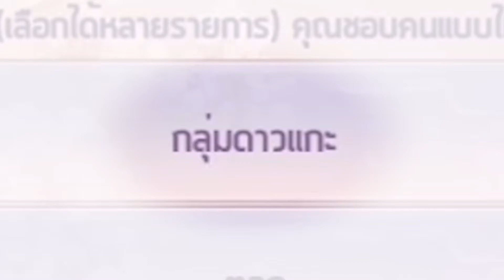CLANS:แต่ปางก่อน-TH-A31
☆ CLANS:แต่ปางก่อน☆
☆ จับคู่รักแท้MMORPG☆
☆ กิจกรรมลงทะเบียนล่วงหน้าเริ่มแล้ว☆
☆แจกชุดแฟชั่นไทยประยุกต์และสัตว์ขี่ รีบๆมารับเป็นคนแรกกันเลย☆